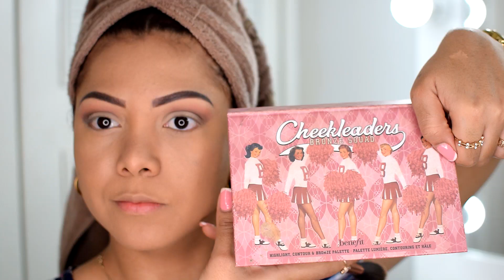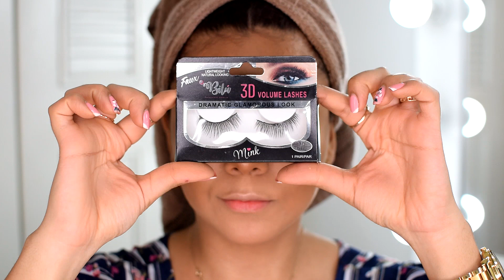MAQUILLAJE MUY FACIL 💄💋👑 YOLIANA GAMBOA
MAQUILLAJE PARA PRINCIPIANTES FACIL Y RAPIDO: Como maquillarse fácil: Este makeup es mi preferido, me han pedido que les muestre cómo me maquillo y con qué productos de maquillaje lo hago, así que decidí grabar este tutorial de MAQUILLAJE SENCILLO Y FÁCIL usando productos económicos que le han funcionado perfecto a mi piel. Les dejare las marcas de productos que usé por si quieren conseguirlos (Cabe destacar que para este video no estoy colaborando con ninguna marca, son productos que uso todos los días). Al final del video se me olvido mostrarles con qué producto sello mi maquillaje, el cual hace que dure todo el dia y la noche, asi que empezaré por él que es un fijador de maquillaje para el gym, asi que ya se imaginarán lo potente que es ante el sudor y la grasita de la piel. Fija perfecto:

- YOU BETTER WORK GYM PROOF - ESSENCE
- POLVO NAILEN ·3
- POLVO SUELTO DE ARROZ - VITU (VERDE)
- PERFECT COVER CONCEALER - CHANLEEVI
- (CEJAS) BROW STYLER - BENEFIT
- (CEJAS) GIMME BROW - BENEFIT
- MASCARA DE PESTAÑAS - BENEFIT
- DELINEADOR LIQUIDO A PRUEBA DE AGUA 24H - CATRICE
- ALL MATE- PORE INVISIBLE - FACE PRIMER
- (BASE)MOUSSE ·03 - ESSENCE
- LABIAL LIQUIDO 100% MATE A PRUEBA DE BESOS -VOGUE

💚 INCREIBLES TRUCOS DE BELLEZA YOLIANA GAMBOA:
shorturl.at/dyJT3

💚 CURIOSIDADES, USOS Y BENEFICIOS ASOMBROSOS DE:
shorturl.at/jyDHT

💚 TRATAMIENTOS PARA EL CABELLO RESECO Y MALTRATADO:
shorturl.at/pxLV4

💚 Ideas fáciles para el Hogar 💡 MANUALIDADES ARTE LUNA
shorturl.at/dkmY4

💚 VIDEOS INFANTILES PARA ENTRETENER A TUS HIJOS:
shorturl.at/owKPS

- CANAL YOLIANA GAMBOA (BELLEZA FACIL, RAPIDA Y ECONOMICA):
shorturl.at/lmr27

- CANAL MANUALIDADES, COCINA, HOGAR:
shorturl.at/djBGS

- CANAL INFANTIL PARA ENTRETENER NIÑOS:
shorturl.at/ckAIM